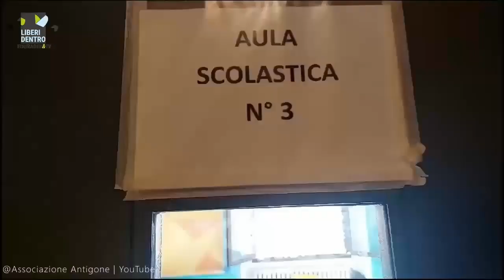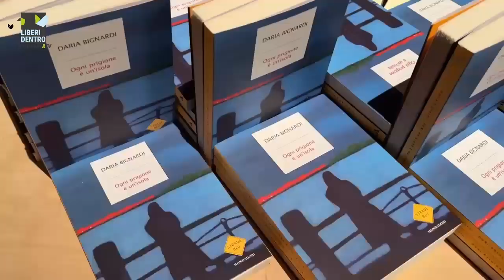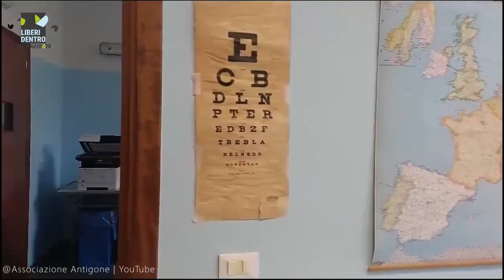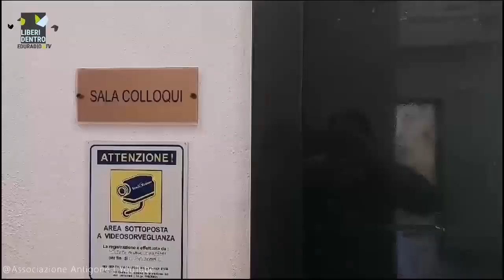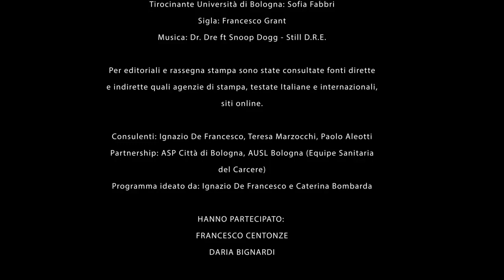840 Martedì 18 giugno Liberi dentro Festival della giustizia penale Daria Bignardi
Puntata 840 del 18/6/2024 - Parliamo dell’iniziativa Sport di tutti - Carceri. Poi continuiamo ad ascoltare l’intervento di Francesco Centonze sulle possibilità del sistema penale. Concludiamo con una replica dell’intervista a Daria Bignardi.